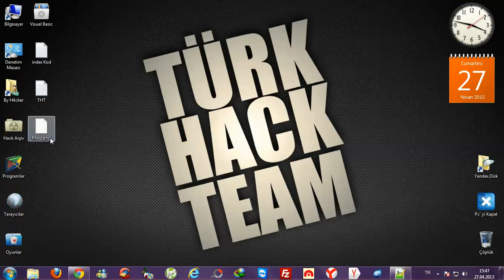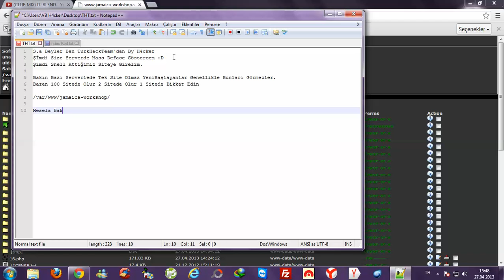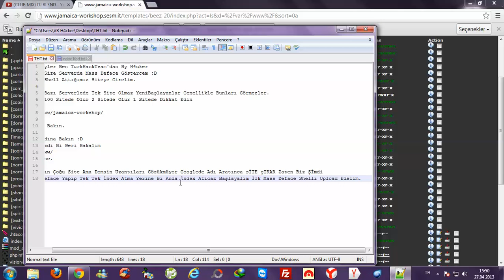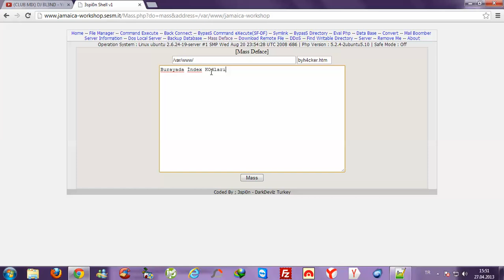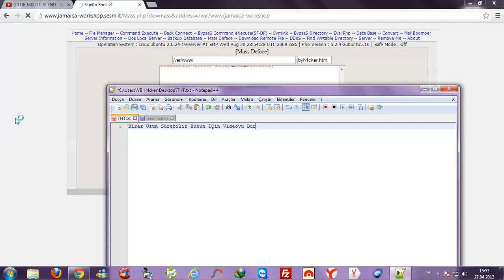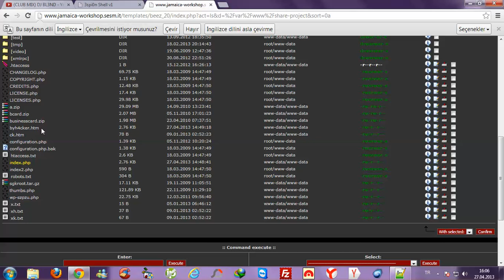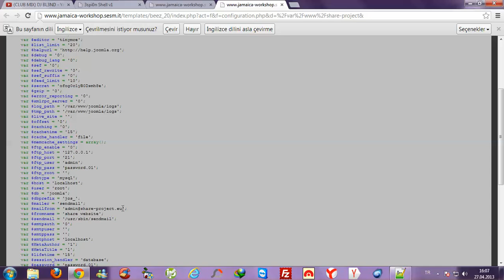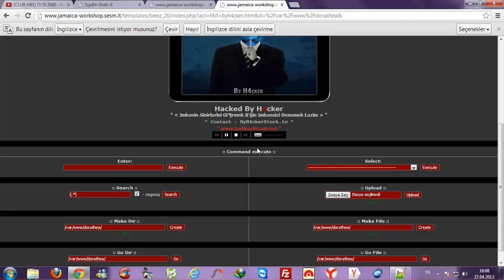Mass Deface Anlatım ( By H4cker / TurkHackTeam.Net )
Videoyu 720pHD Yaparak İzleyiniz.

TurkHackTeam.Net / By H4cker